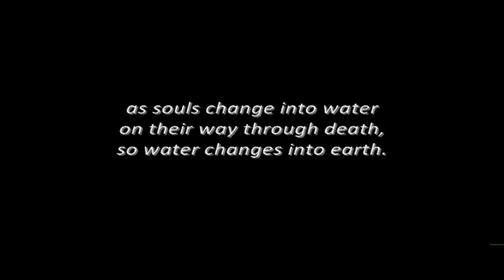Emanuel Pimenta - As Time Goes By 2011 (fragment)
As Time Goes By is a movie and a concert created by Emanuel Dimas de Melo Pimenta in 2011. Both of them deal with time and memory - short and long term memories. The original works last 40 minutes. As Time Goes By had the world premières at the Abstracta International Film Festval, in Rome, Italy, in 2011. The second movement of the movie works on more than twenty thousand images of a family life, in Europe, over more than twenty years.